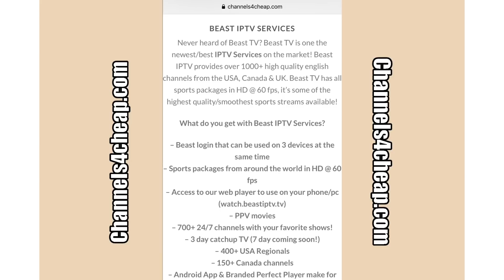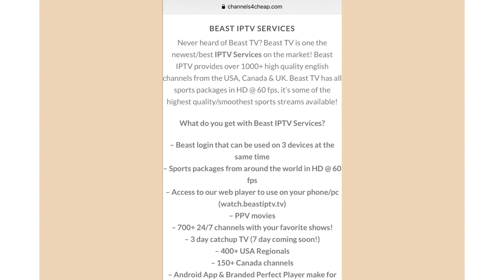Garrett Gilbert gives the team life+ Neville Gallimore shows Promise ( Tough loss great performance)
4,000 TV channels, All sports packages + Free PPV fights Channels4cheap . com $15/month